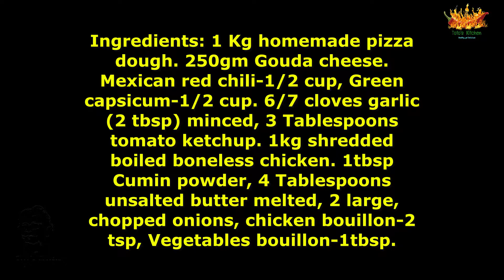Cheesy Garlic Chicken Calzones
Ingredients :
Boiled chicken-1kg
onions - 1 cup
garlic 2tbsp
Mexican chili-1/2cup
Salt & pepper to taste
cumin powder-1tbsp
chicken bouillon
Tomato ketchup
vegetables bouillon

Perfect every time pizza or corn flour Calzone dough.

Join me Facebook Page# Toto’s Kitchen
LinkedIn # Emrul kayes Toto
Twitter # totokayes
Pinterest# Emrul Kayes Toto
Facebook # Emrul Kayes Toto